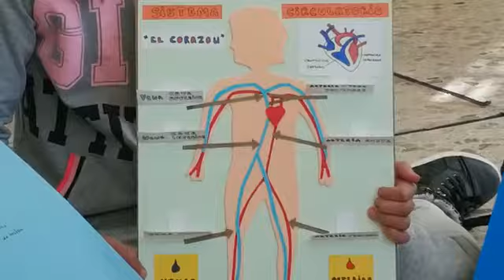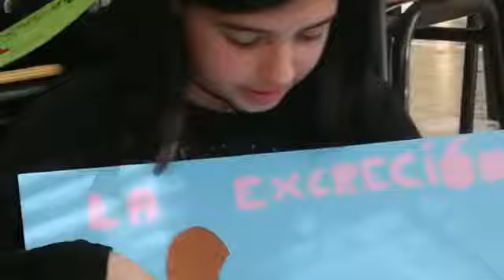Nutrición 6º Trabajo oral grupo 4